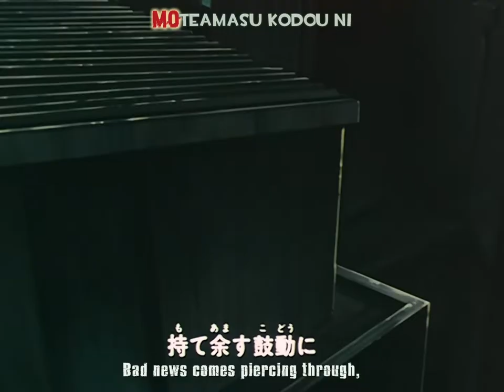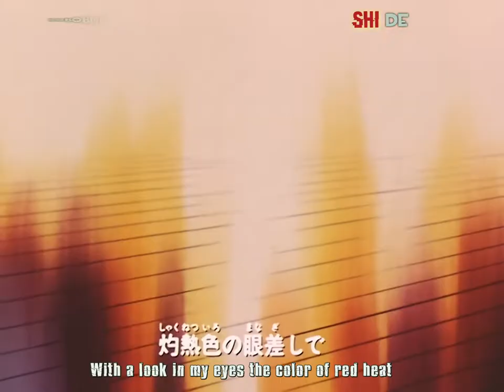Slam Dunk - Opening 2 [Zettai ni Daremo/Absolutely Not by Anyone] + Lyrics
Lyric

moteamasu kodou ni
tsukinukete'ku BAD NEWS

midarenai machi no kokyuu
mune no naka no koukishin dake ga sawagidasu

zettai ni daremo ayatsurenai
yume wo daite ashita wo tataku
toki no nagare hamidashite
kaze wo kanji ikite-itai

Set me free towa no nemuri e to
tadoritsuku ni wa mada haya-sugite
shakunetsu iro no manazashi de
BOROBORO ni naru made kakenukete yaru

Translate

Bad news comes piercing through
this throbbing heartbeat that's out of my control.

The breathing of the undisturbed city...
Only the curiosity in my heart disturbs the quiet.

A world that is being filled up
Morals that can't be harmonized
Each time that I stumble in the signal,
I make certain of my love for you, who's smiling sadly.

Set me free. It's still too soon
for me to reach the eternal sleep
With a look in my eyes the color of red heat,
even to the point I'm worn out, I will make my way through!